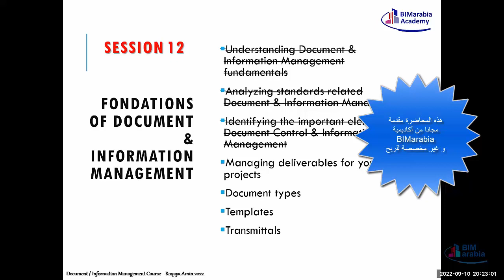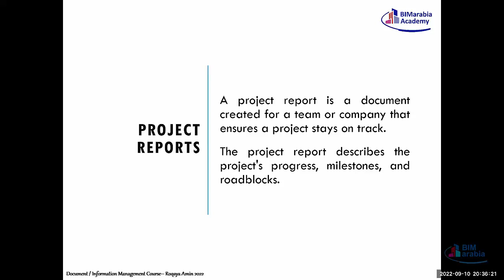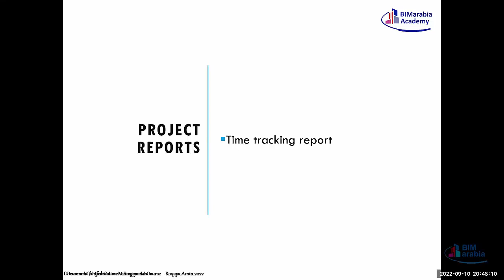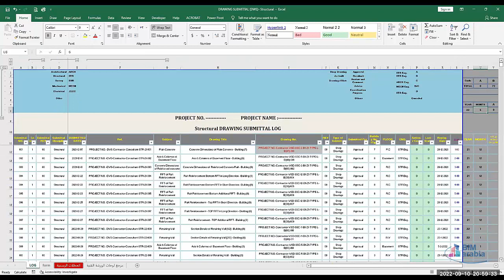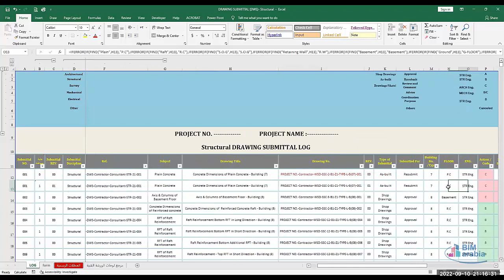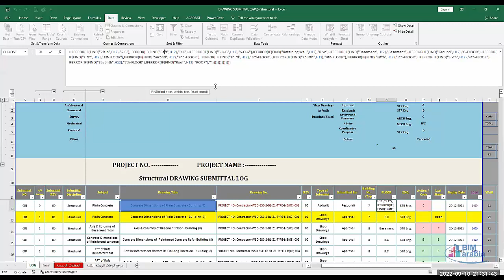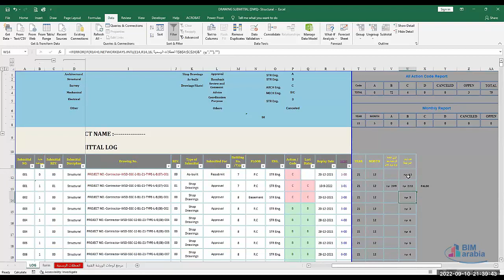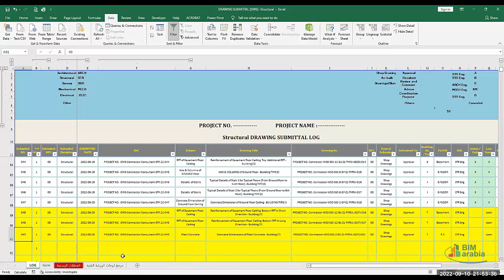Construction Document/Information Management - by Roqaya Amin - 13th Lecture (Deliverables)